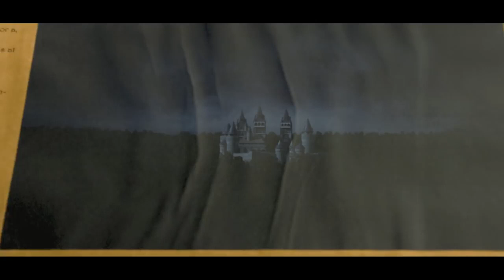турецкие песни 2018 Айлин Джошкун - Синсирелла (2018)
турецкие песни 2018